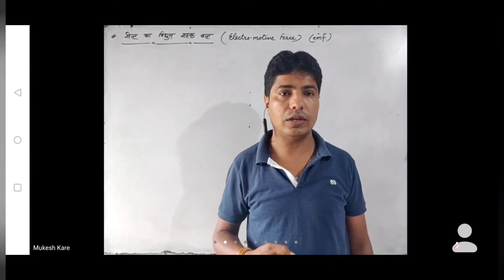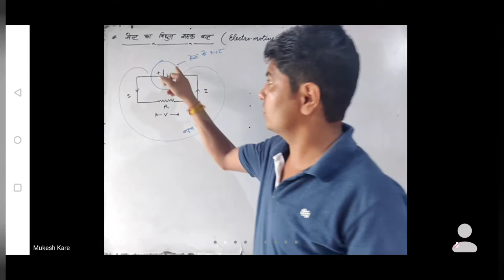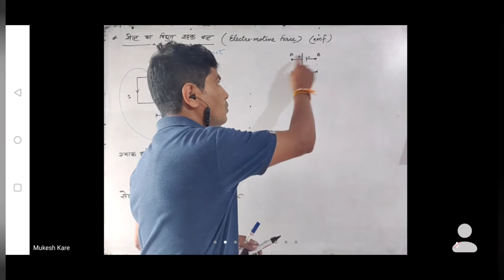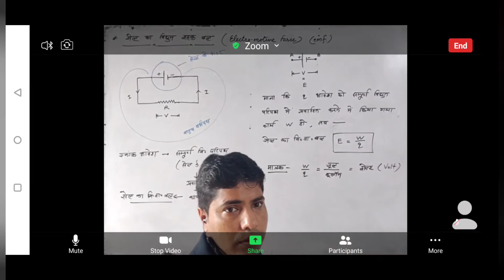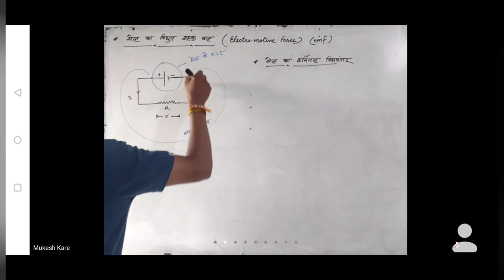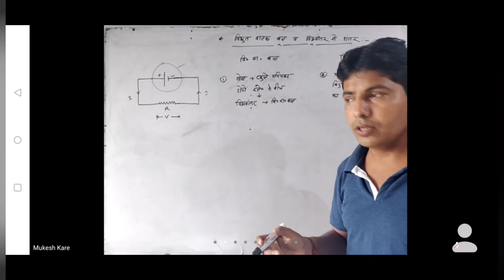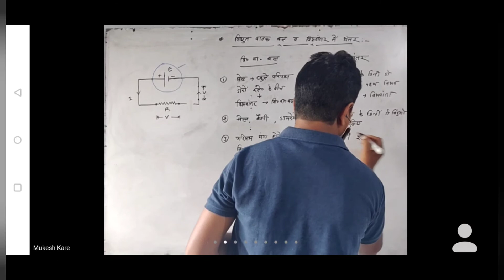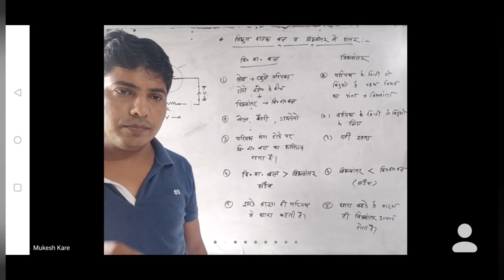सेल का विद्युत वाहक बल तथा विद्युत वाहक बल और विभवान्तर मे अंतर